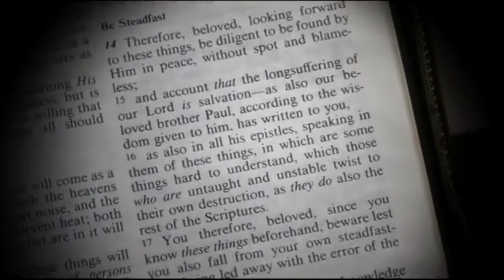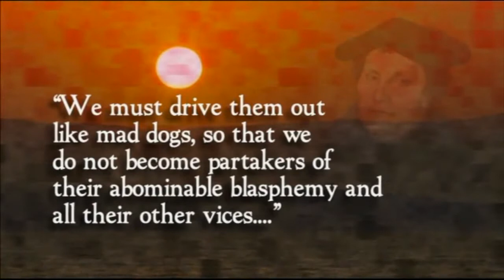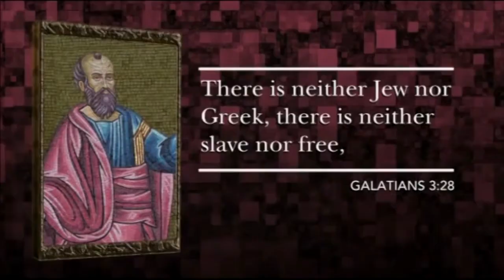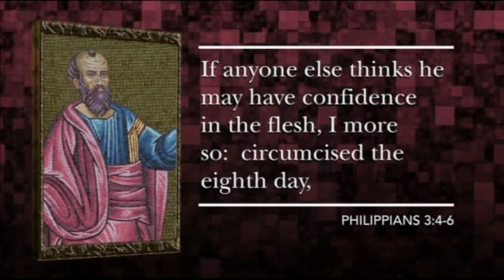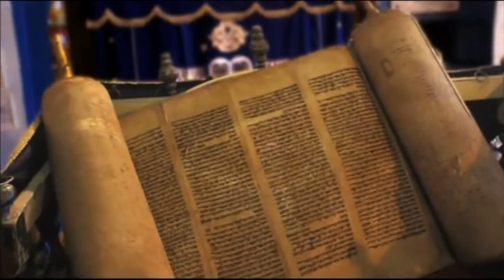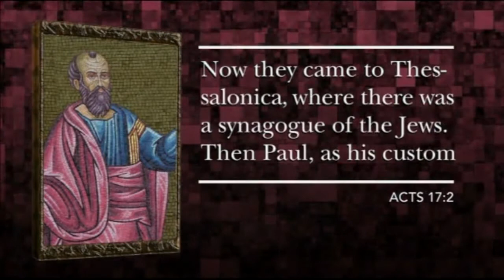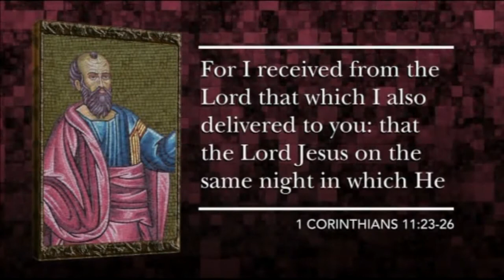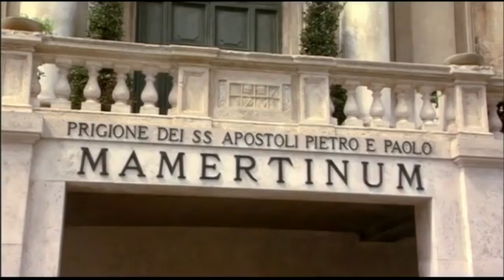Quest for the Real Paul: An Apostle of Jesus Christ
″Quest for the Real Paul″ takes viewers on a fascinating journey to many of the places where the apostle traveled and taught. Along the way, publisher & Middle East scholar David Hulme begins to unravel the centuries of accumulated misunderstanding about Paul & his teachings. Through a fresh look at the cultural, historical & religious context of his writings, viewers will get to know this complex & colourful man. With modern scholarship shedding new light on the biblical record, an astonishingly different picture of the Apostle Paul emerges. From his vicious attacks on the early followers of Jesus, to his dramatic conversion on the road to Damascus, to his imprisonment & martyrdom, the Apostle Paul′s life was marked by controversy. That legacy continues today, and as scholars learn more about the world in which Paul lived, the debate [on Pauline Christianity] is increasing...

— Vision Christian Media